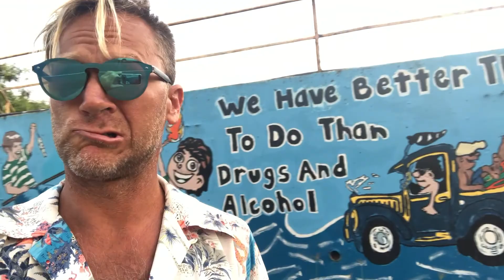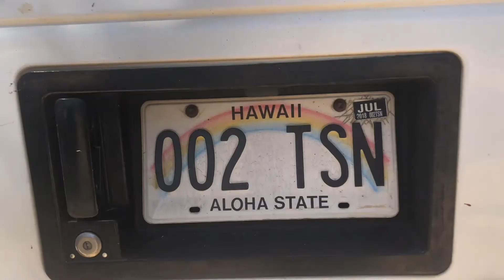INtuition in Maui 2018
INtuition guests loving the IN2 wave sailing course on Maui in 2018